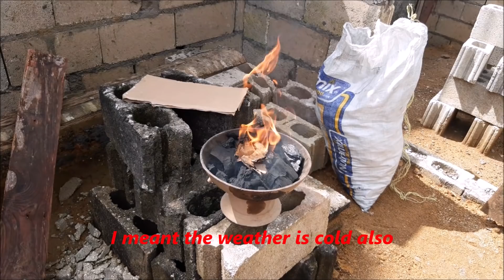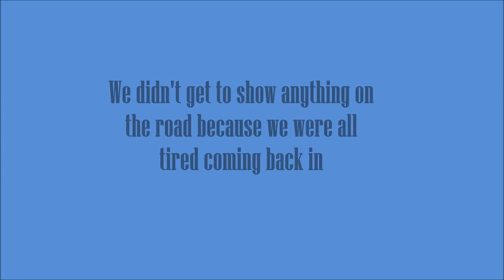Breakfast and Lunch in St. Mary / Activities Continue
Name of New channel: The Jamaican Cooking Journey Family